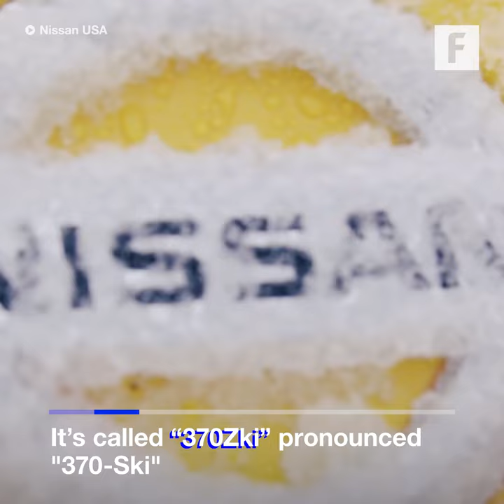Nissan's New Snowmobile Concept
Nissan's snowmobile concept isn't available for purchase, but it is impressive.